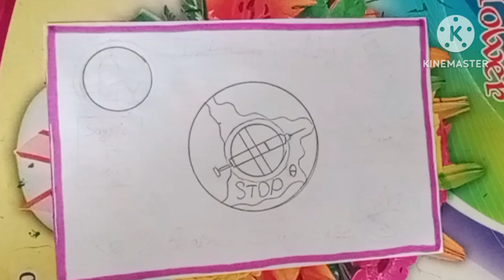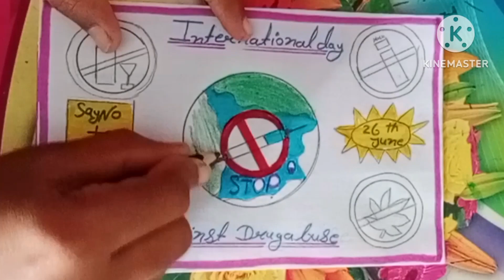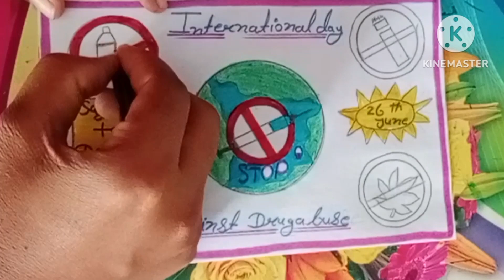International day against drug abuse drawing / drug abuse awearness poster / durg poster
your quires:

international day drug abuse poster drawing
international day against drug abuse flash mob
international day against drug abuse poster
drawing
drug awareness poster drawing
drug awareness drawing
international day against drug abuse is observed on
drug abuse drawing
drug abuse drawing competition
drug abuse drawing easy
poster drawing
poste making
stop drug poster
anti drug day drawing competition
abuse drawing
abuse poster
drug abuse drawing poster
drug abuse drama in malayalam
stop drugs drawing
stop drugs drawing easy
stop drugs drawing poster
stop drugs poster drawing easy
how to draw international day against drug abuse
how to draw stop drugs
drugs awareness drawing
anti drug day drawing
anti drug day poster drawing
anti drug drawing
drugs day drawing
drugs day poster
anti drug day posters in chart
simple drug abuse drawing
simple drugs abuse poster
drug day poster 2023

internationaldaydrugagainstdrugabuseposterdrawing # drugabuseawearnessposterdrawing # internationaldayagainstdrugposterdrawing # anitdrugposterdrawing # drugposterdrawing # worlddrugabuseposterdrawingeasy # drawing# art#maneshvermaartandcrafts